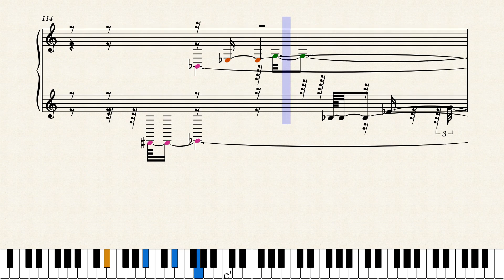MuseNet A.I. Improvises CHOPIN from CZERNY - Étude Op.740 No.17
Improvisation after measure 54